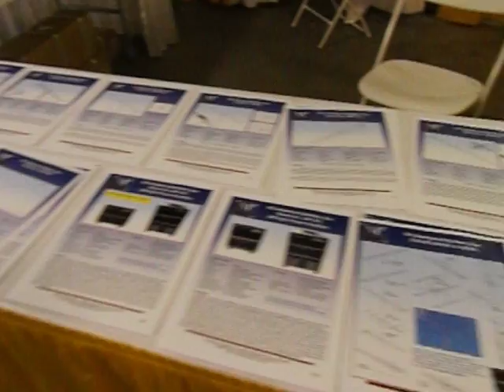Hamfest orlando 2016 -5